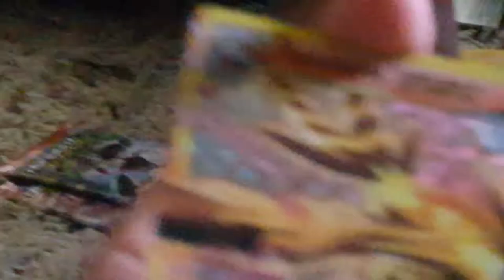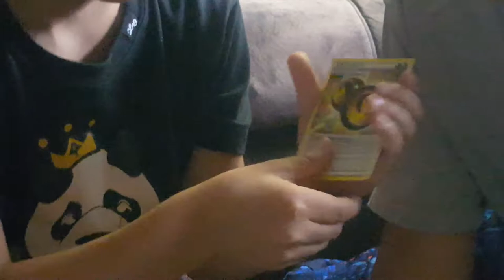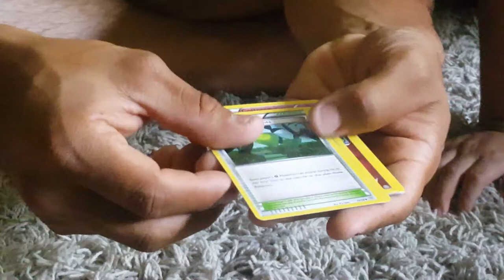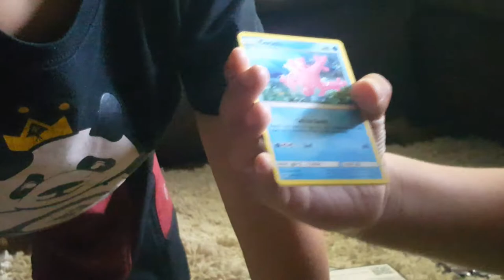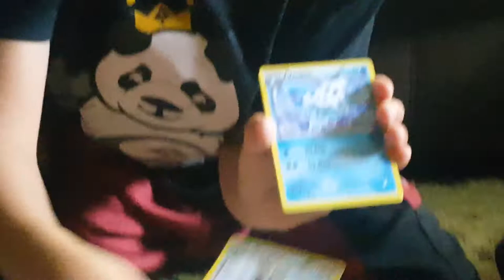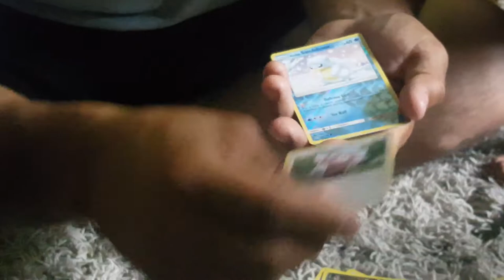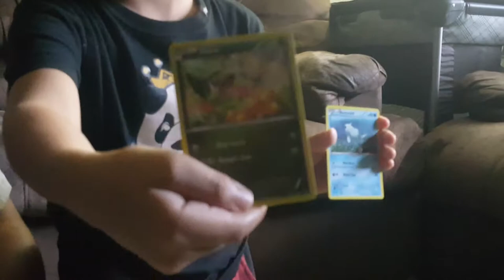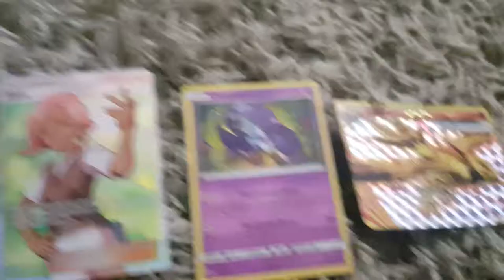Pokemon pack battle!!!! Who wins!??